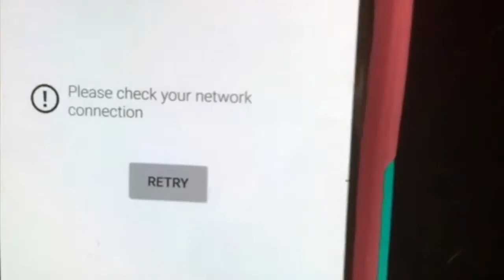EMMA GOES SWIMMING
Hey everyone! It's finally summer, which means that it is very hot and the best way to cool off is to jump into a pool. I hope you enjoy the video! Check out Emma's Instagram: @doggy.puppy.pooch Have a great summer!